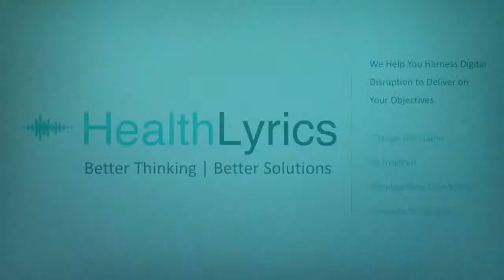Full Episode 27 with Rod Hochman | This Week in Health IT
This video is a discussion with Rod Hochman President and CEO of Providence / St. Joseph Health.  We discuss the digital transformation of Healthcare.

Visit the This Week in Health IT website, listen to the full Podacst

This Week in Health IT is a weekly visit with Healthcare IT Leaders to discuss the news of the day. Where we discuss matters of Digital Health, Artificial Intelligence, Healthcare IT, Venture, Blockchain, and Innovation among other topics.